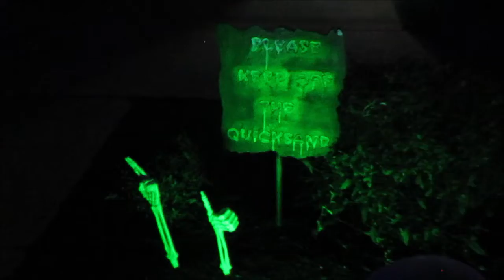Halloween Exterior 2022 Dark